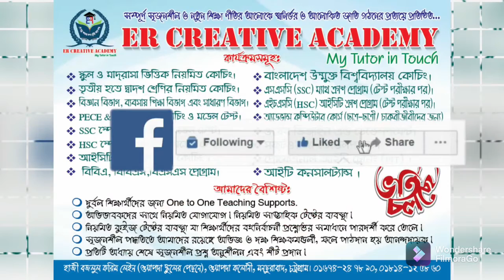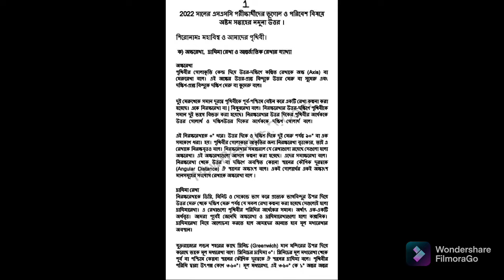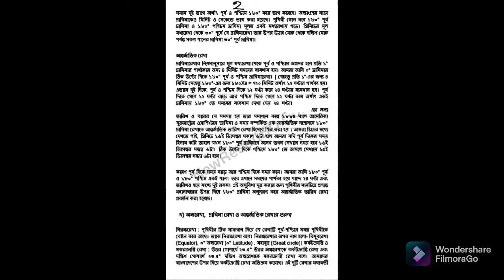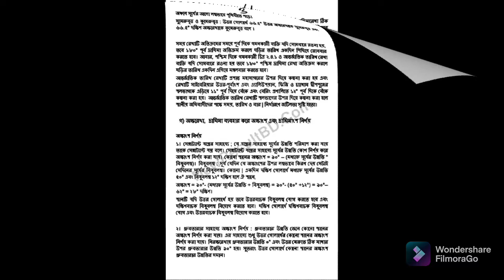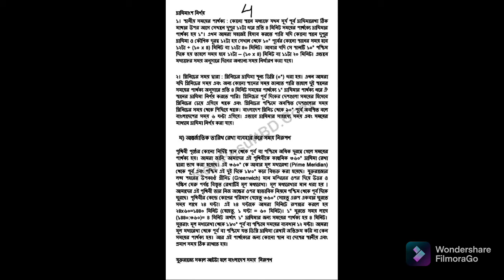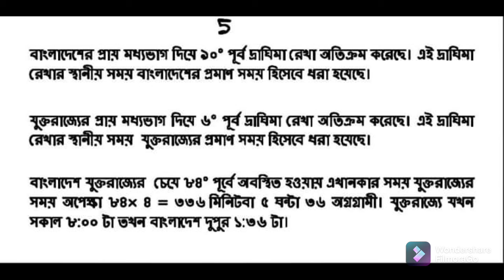এসএসসি-২০২২ ৮ম সপ্তাহের পৌরনীতি ও নাগরিকতা এসাইনমেন্ট || SSC-2022 8th week Civics and civilization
এসএসসি -২০২২ ৮ম সপ্তাহের পৌরনীতি ও নাগরিকতা এসাইনমেন্ট
এসএসসি-২০২২ ৮সপ্তাহের পৌরনীতি ও নাগরিকতা  এসাইনমেন্ট
এসএসসি -২০২২ সাধারণ বিভাগের ৮ম সপ্তাহের এসাইনমেন্ট
৮ম সপ্তাহের এসাইনমেন্ট উত্তর এসএসসি -২০২২
এসএসসি -২০২২ এসাইনমেন্ট উত্তর
এসএসসি -২০২২ শতভাগ সঠিক এসাইনমেন্ট উত্তর
এসএসসি -২০২২ এসাইনমেন্টে অতি উত্তম পাওয়ার নিশ্চয়তা
এইচএসসি -২০২২ এসাইনমেন্ট উত্তর
এইচএসসি -২০২১ এসাইনমেন্ট উত্তর
এসাইনমেন্ট উত্তর -২০২১
অ্যাসাইনমেন্ট উত্তর -২০২২
অষ্টম শ্রেণির এসাইনমেন্ট উত্তর -২০২১
সপ্তম শ্রেণীর এসাইনমেন্ট উত্তর -২০২১
ষষ্ঠ শ্রেণীর এসাইনমেন্ট উত্তর -২০২১
SSC -2022 8th week Civics assignment answer
SSC -2022 8th week Civics and civilization assignment solution

Assignment Answer for SSC
1st week Assignment answer for SSC
ssc 100% right Assignment
Best Assignment solution for SSC
ssc Bangla assignment
SSC English assignment
SSC Science assignment
SSC Math assignment
SSC Religion assignment
SSC Agriculture Assignment
SSC BGS Assignment
SSC Physics Assignment

Assignment Answer for HSC
1st week Assignment answer for HSC
hsc 100% right Assignment
#2021 HSC assignment
Best Assignment solution for HSC
HSC English assignment
HSC Science assignment
HSC Math assignment
HSC Religion assignment
HSC Agriculture Assignment
HSC BGS Assignment
HSC Physics Assignment
hsc Chemistry Assignment
HSC Biology assignment
HSC higher Math assignment
HSC Accounting assignment
HSC Finance assignment
HSC Business Enterprise assignment
# HSC History assignment
HSC Economics assignment
HSC geography assignment
hsc history of Bangladesh and civilization
HSC Social Science assignment
HSC Social work assignment